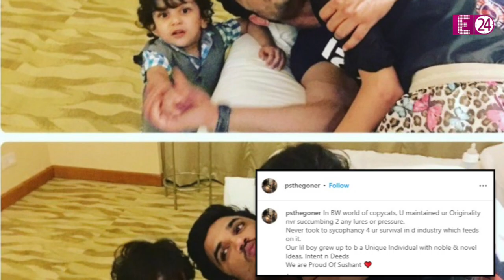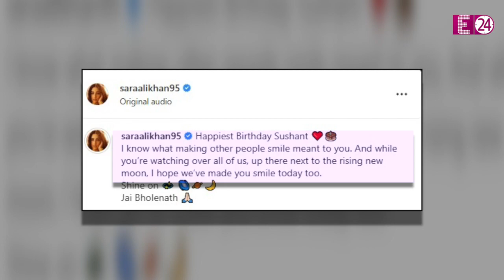काटा केक, अनाथ बच्चों में बांटी खुशियां... Sara Ali Khan ने यूं मनाया Sushant Singh Rajput का बर्थडे